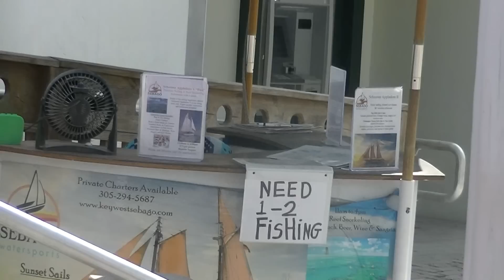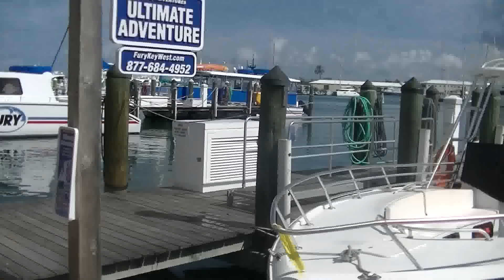Vlog - Rowerem po Florydzie, dzień 13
Ostatni snorkeling w Key West.